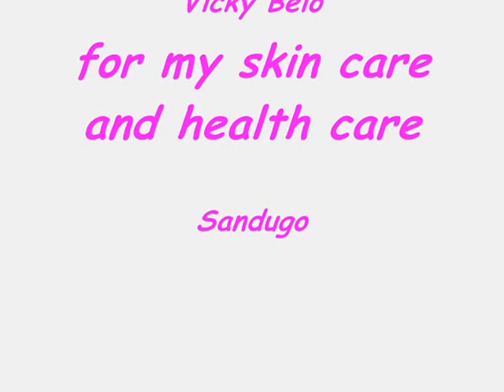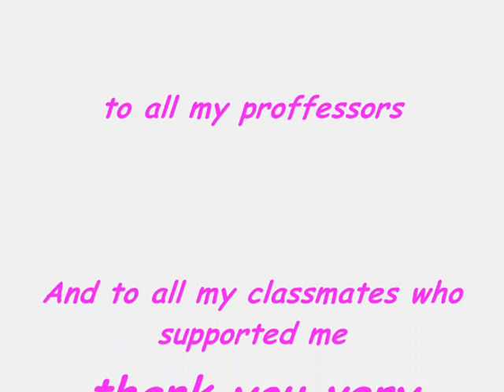Dls-Sti BS Hrm 1-1 Foods 2-b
Laboratory Compilation pictures & etc.